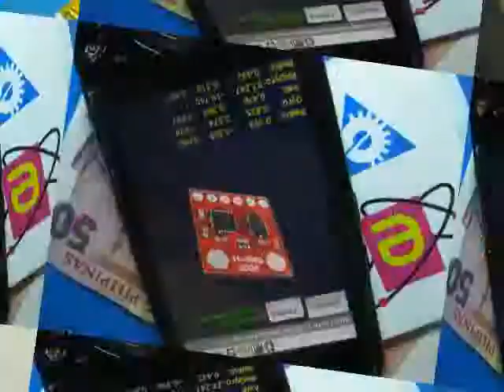BT Inertial Measurement Unit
Bluetooth Inertial Measurement Unit Display on Samsung Spica
Arduino FIO + Sparkfun digital 6DOF + Bluetooth SPP module + Android OpenGL